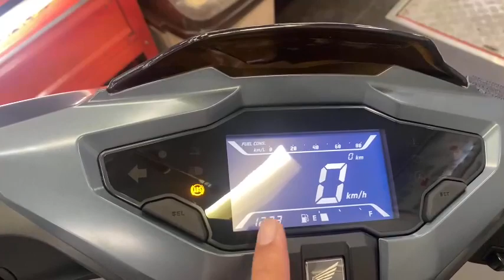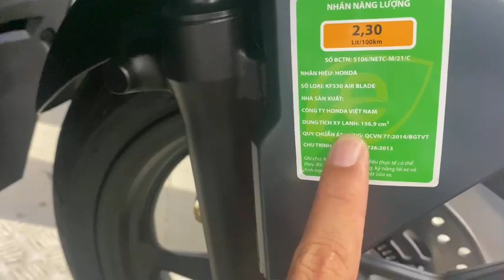Pha Vo | Ráp mới Honda Airblade 160cc Đặc Biệt | Màu Xanh Nhám 2023 | Xe Tay Ga Thể Thao.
- THIẾT KẾ
 + Khung xe thiết kế hoàn toàn mới
+ Phối màu ấn tượng
+ Cụm đèn Led hiện đại
+ Mặt đồng hồ LCD thể thao
- TIỆN ÍCH & AN TOÀN
+ Hệ thống khóa thông minh
+ Hộc đựng đồ rộng rãi với cổng sạc tiện lợi
+ Đèn chiếu sáng phía trước luôn sáng
- ĐỘNG CƠ - CÔNG NGHỆ
+ Động cơ 160cc
+ Khả năng tăng tốc vượt trội,
🛒 𝐌𝐮𝐚 𝐱𝐞 𝐭𝐡𝐮𝐚̣̂𝐧 𝐭𝐢𝐞̣̂𝐧, 𝐝𝐞̂̃ 𝐝𝐚̀𝐧𝐠
💥 Giao xe tận nhà
💥 Trả góp lãi suất từ 0%
💥 Duyệt hồ sơ nhanh chóng - Nhận xe ngay